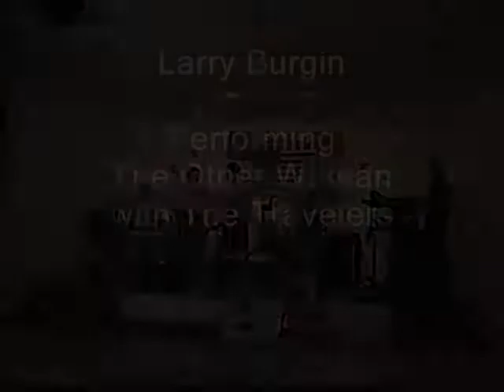Larry Burgin performing The Other Woman with The Travelers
Larry Burgin performing The Other Woman with The Travelers live

Please visit Facebook, Myspace, and Reverbnation to see more of The Travelers